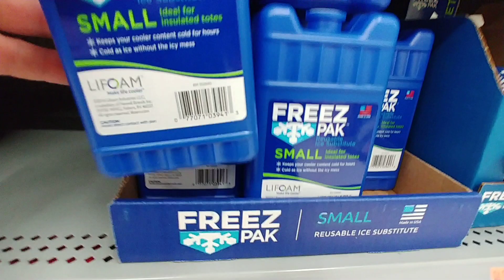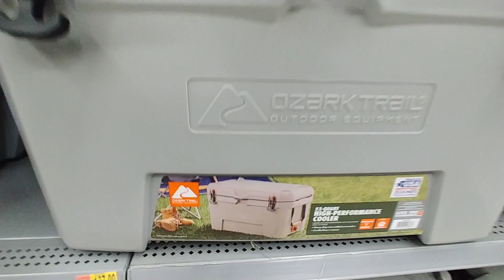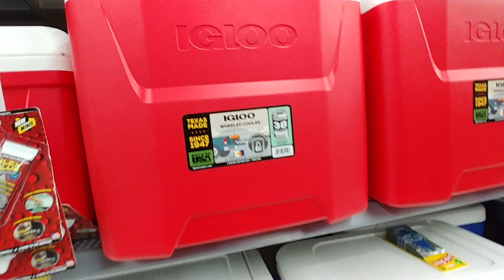Coolers At Walmart - March 2020